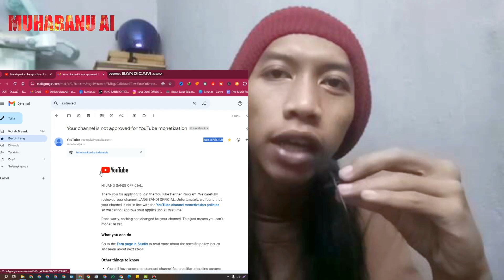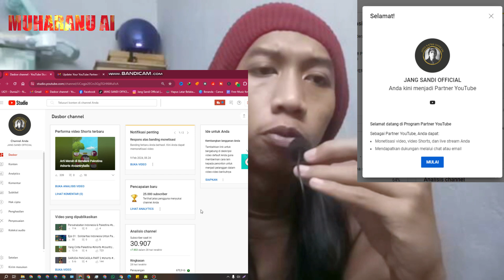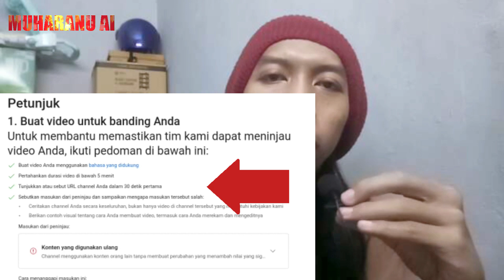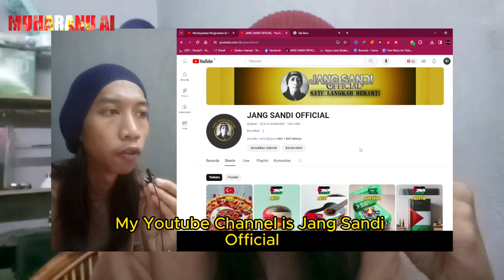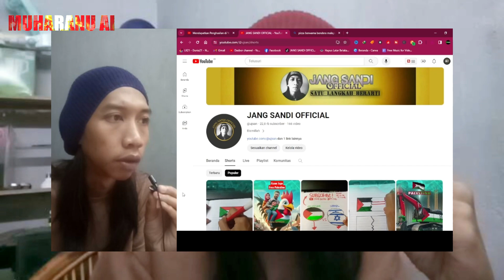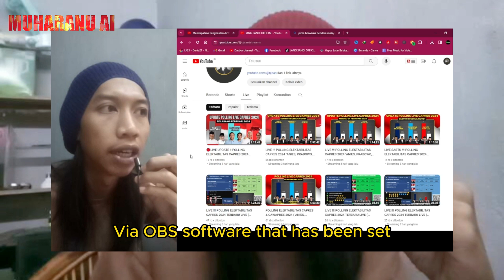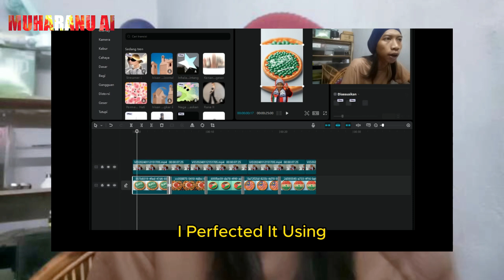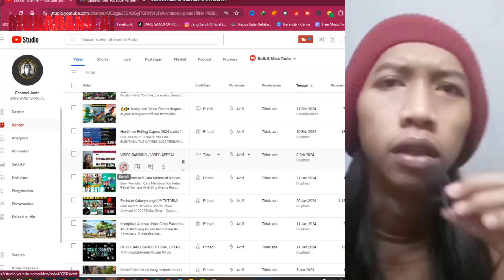CARA MEMBUAT VIDEO BANDING BAHASA INDONESIA 2025 AUTO DI MONETISASI YOUTUBE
CARA MEMBUAT VIDEO BANDING BAHASA INDONESIA 2024 AUTO DI MONETISASI YOUTUBE DI KARENAKAN KONTEN YANG DI GUNAKAN ULANG

BISMILLAH

Pada kesempatan kali ini saya akan berbagi pengalaman pribadi saya yaitu cara membuat video banding, dikarenakan saat pengajuan monetisasi channel ditolak, dengan alasan konten yang di gunakan ulang.

Tepat sekali teman-teman yang pada saat hari ini mencari Tutorial cara membuat video banding untuk channelnya yang di tolak monetisasi karena konten di gunakan ulang, inilah solusinya, step by step saya jelaskan degan gamblang.

semoga video ini bisa bermanfaat buat para pemula khususnya seperti saya pribadi.

📚 Dapatkan Ebook Prompt Gratis Lainnya Disini!